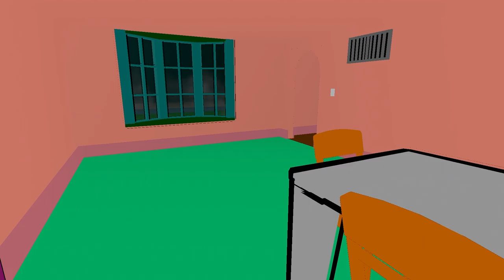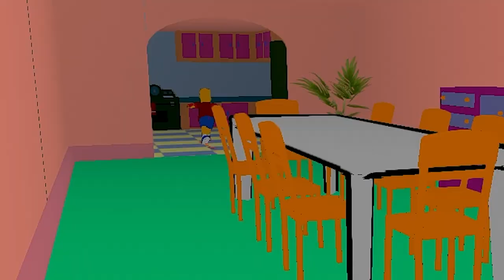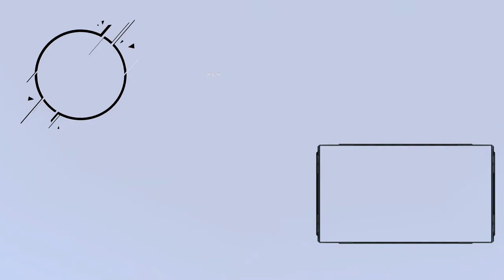MEURTRE chez les Simpsons (Ned Flanders KILLS The Simpsons)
Boo !
Ohlalala Ned Flanders est complètement crazy ou quoi mdrrrr